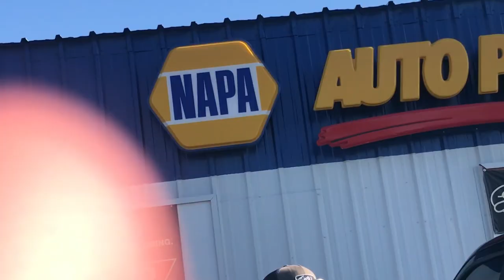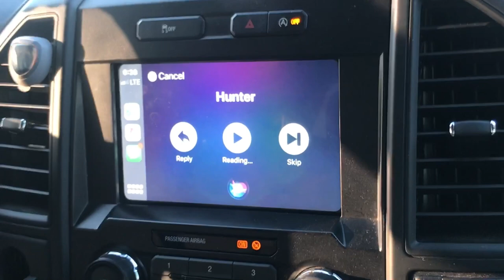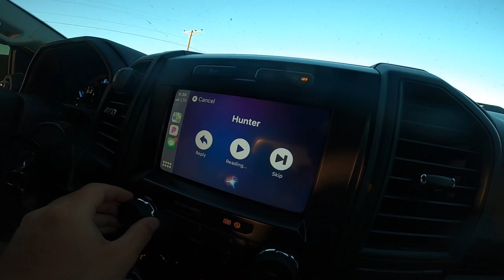B3ND3RBOYZ VLOG #4 - Black Out Bert At Fishers Landing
Another River Trip In The books For 2020